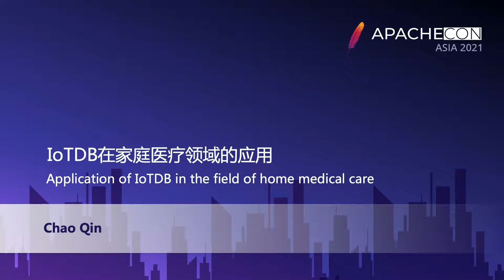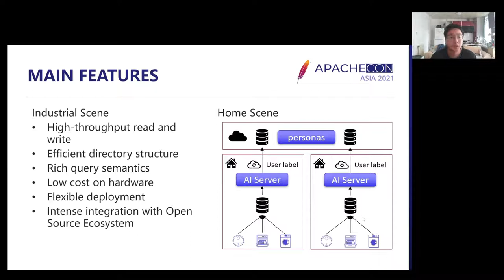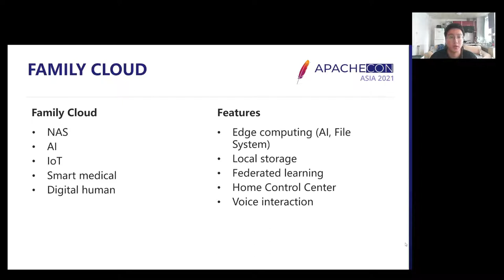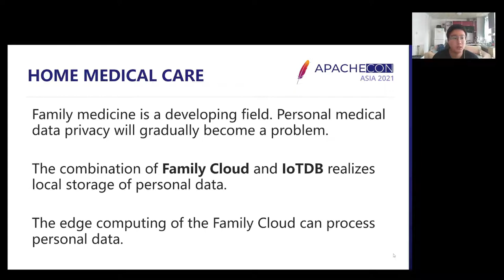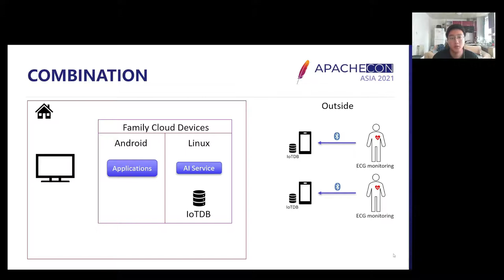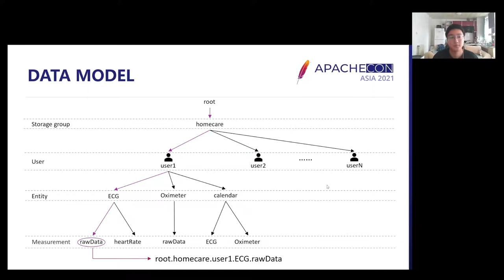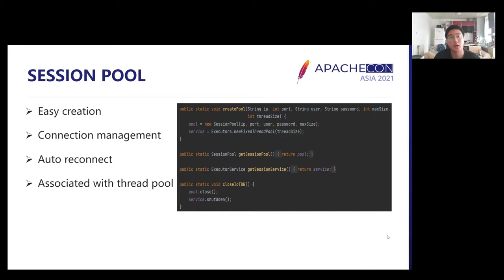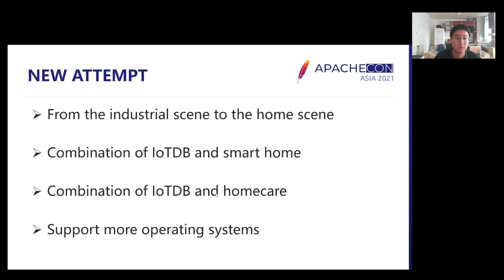Application Of Iotdb In The Field Of Home Medical Care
The application prospects and business scenarios of IoTDB in wearable medical devices are introduced. IoTDB is a time series database that can better store high-frequency and time-related medical data than traditional databases. In particular, for the home medical scene, the lightweight IoTDB enables us to deploy locally, ensuring the privacy of medical data for users in the home scene. The purpose of this presentation is to introduce the combination of IoTDB and home medical scenarios.

Chao Qin: The speaker graduated from Beijing University of Posts and Telecommunications (BUPT) and received a postgraduate degree from the University of Edinburgh in 2020. Currently exploring the combination of IoTDB and the home medical field in China.